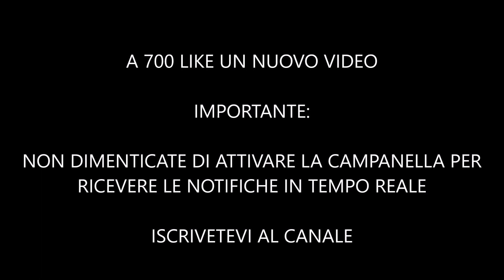TREMENDO LUTTO PER ANTONELLA CLERICI!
Le Parole dei Grandi

I LIBRI di Marco Liguori

Descrizione:

Lutto per il mondo della tv e della cultura fiorentina. A 68 anni è scomparso Fabio Picchi, chef de la prova del cuoco e di è sempre mezzogiorno. A ricordarlo anche Matteo Renzi e Anna Moroni.